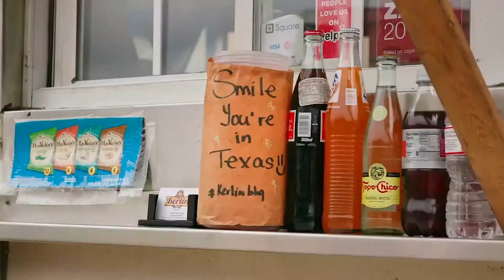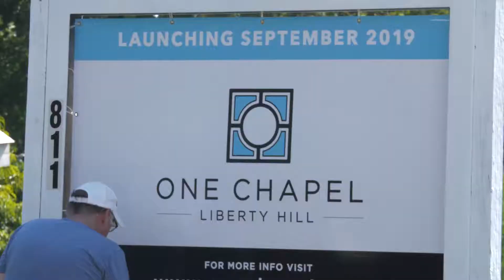One Chapel: Vision Sunday 2019